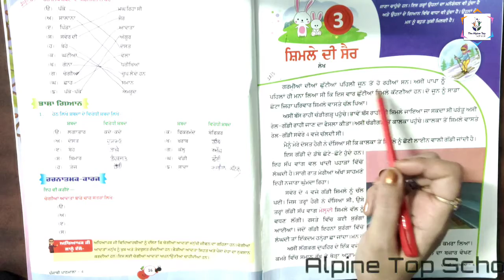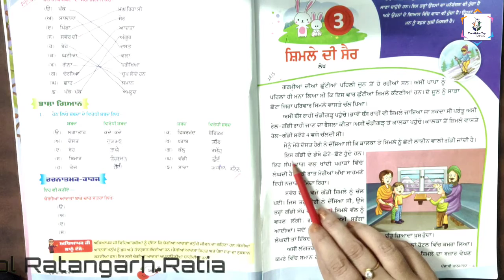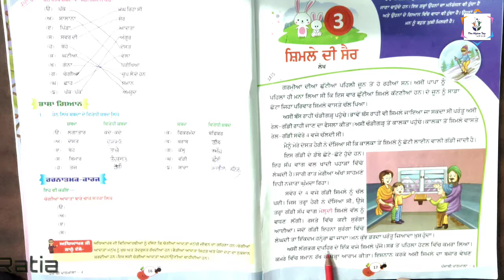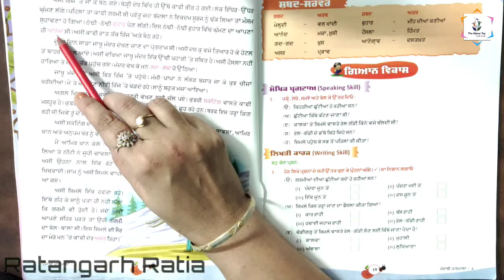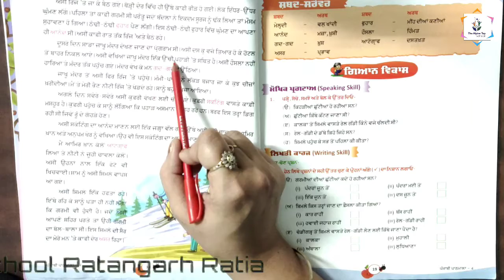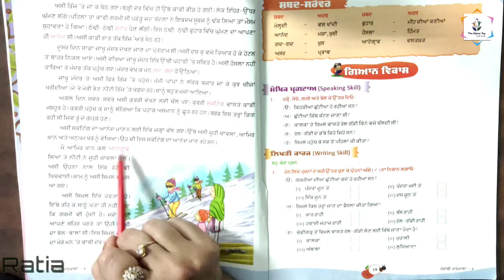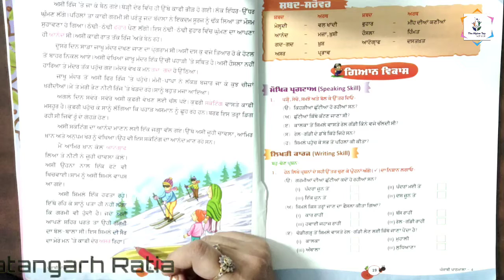ਸ਼ਿਮਲੇ ਦੀ ਸੈਰ ਚੋਥੀ ਜਮਾਤ ਲਈ BY Seema Mam